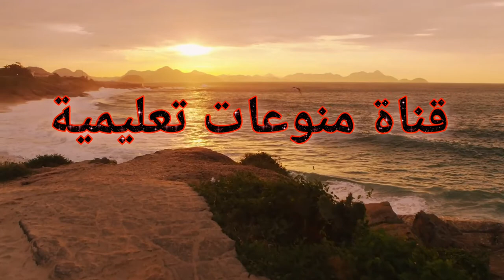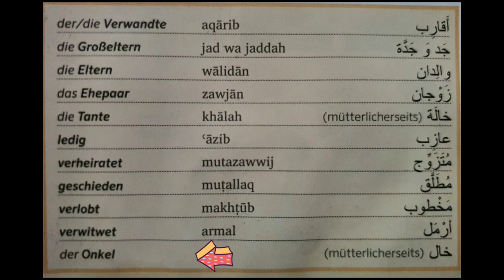تعلم كلمات اللغة الالمانية بسهولة درس رقم 1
تعلم كلمات اللغة الالمانية بسهولة درس رقم 1  اسماء أفراد العائلة
يحكي هذا الفيديو عن أسماء أفراد العائلة مثل الاي والأم والأخ والأخت
والعم والخال والصر والكنة وكثير من الأفراد ادخلو وتابعو الفيديو

تعلم اللغة الالمانية pdf
كتاب تعلم اللغة الألمانية في 30 يوم deutsch in 30 tagen
كتاب تعلم اللغة الالمانية 15 دقيقة يوميا - جميل ومفيد - pdf
تعلم اللغة الألمانية تطبيق تعلم اللغة 2020 فقط 5 دقائق كل يوم
اللغة الألمانية تعلم اللغة 2020 بطريقة مسلية
تعلم اللغة الالمانية في 30 يوم